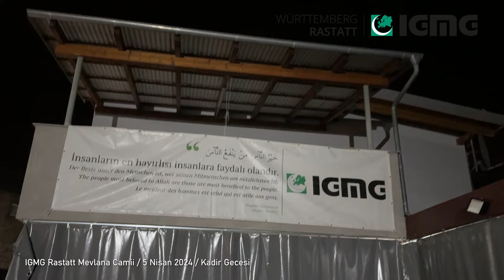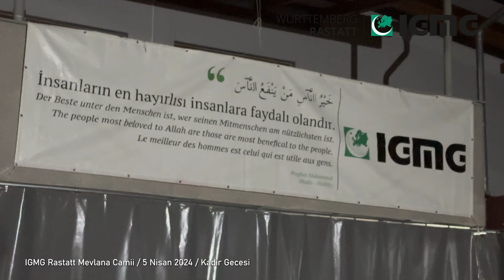Kadir Gecesi 🌙 IGMG Rastatt Mevlana Camii - Cematimiz ile röportajlar - Ramazan 2024/1445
IGMG RASTATT MEVLANA CAMİİNDE KADİR GECEMİZİ EN GÜZEL ŞEKİLDE İHYA ETTİK 🤲

Cuma akşamı 5 Nisan 2024 tarihinde muhteşem kalabalıkla camide buluştuk. Yaklaşık 800 kişiyle yapılan iftar sonrası, sohbet, teravih, dua ve zikirler ile dopdolu gece geçirdik. 📿

Ardından hocalarımız Fevzi Yıldız ve Rıdvan Sarıkaya, Tokatlı aşçımız Ahmet Akar ve cemaatimizle hoş sohbetlet gerçekleştirdik.🎙️